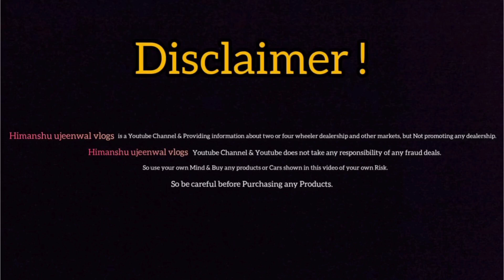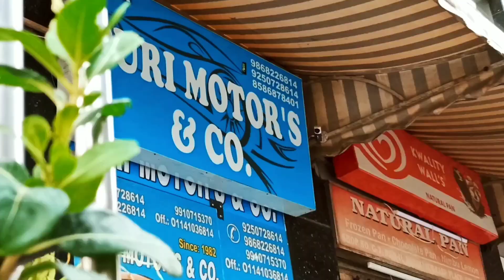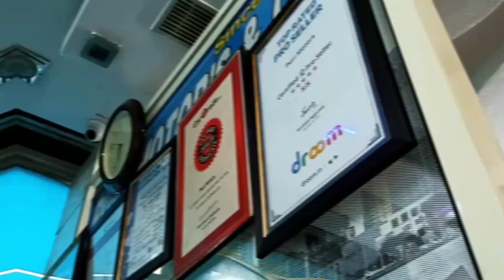Used Car Mela 🔥 | Second hand car in delhi, Used cars in delhi, Second hand cars in delhi, used cars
User Name : himanshu_ujeenwal
Used Name : kunal_ujeenwal

In this video I explored Second Hand Cars Market (Puri Motors & Co.) located in NSP Pitampura, New Delhi, You can buy here second hand Best Quality Cars at very reasonable price with all facilities. I am sharing my experience, I am not promoting any Shop, dealer, seller, this video is only for customer's information.

You can vist here 10AM-7PM (Monday Closed)

Address : Shop No. G-8, NDM-2, (Near SBI Bank), NSP Pitampura, New Delhi - 110034

If dealer is not responding your call then drop one message with your budget, name and location on whatsapp.